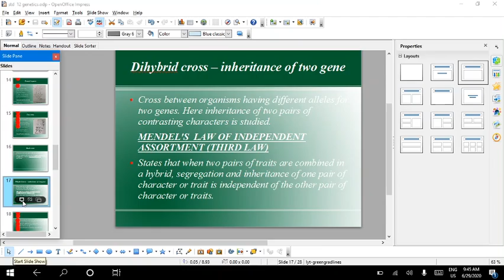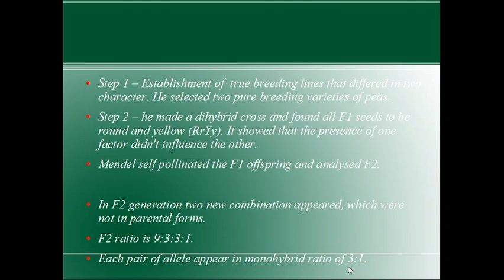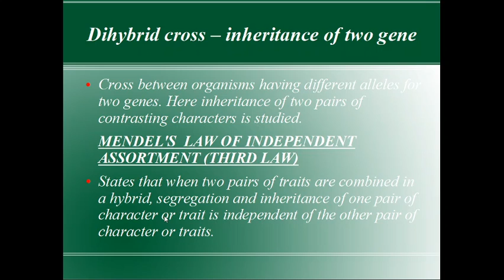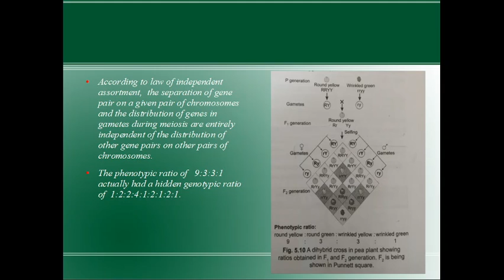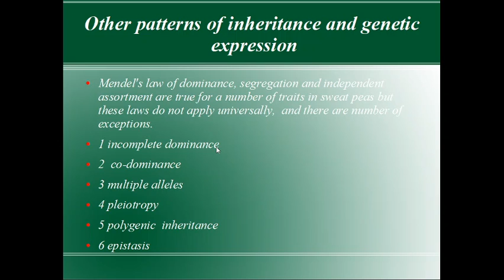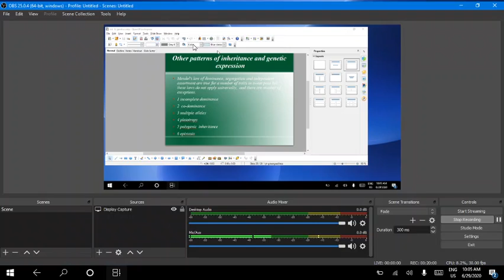Std 12 bio lec -6 principles of inheritance and variation